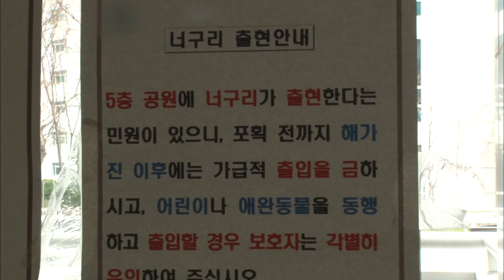Raccoon Dog Attacks All Residents And Dogs, But..! | Kritter Klub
People and pets screaming and running away! What got them so scared scurrying away was..?! A raccoon?? But so cute though TwT. Although he scared everyone off, there was only one man who landed him a warm, helping hand